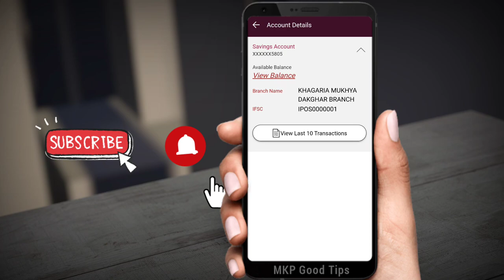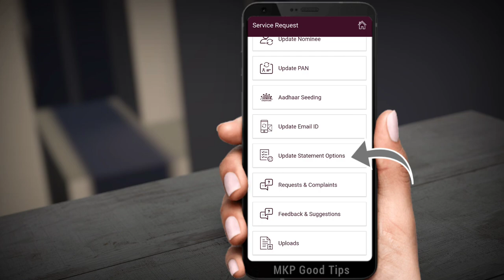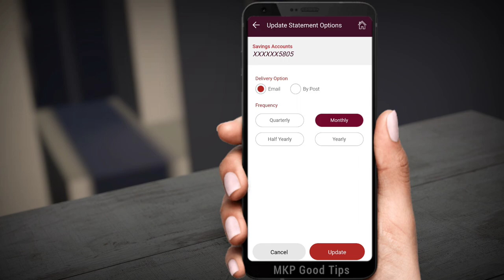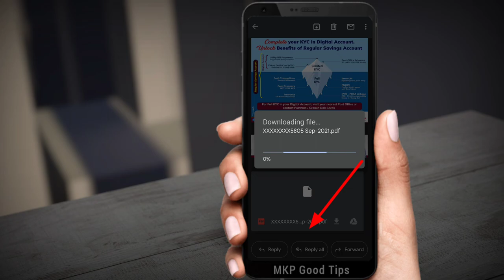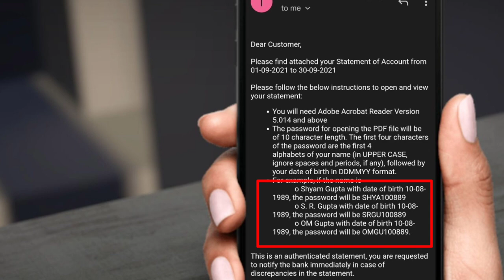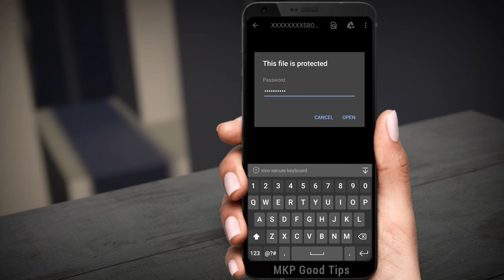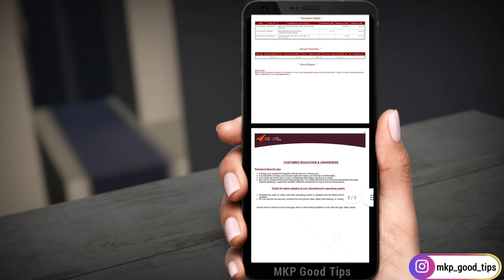how to download ippb account statement online ! how to download ippb passbook online ! IPPB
how to download ippb account statement online
how to download ippb passbook online !
ippb account statement pdf download
ippb passbook download
ippb account ka passbook kaise nikale

 Yono sbi app ka password nikale